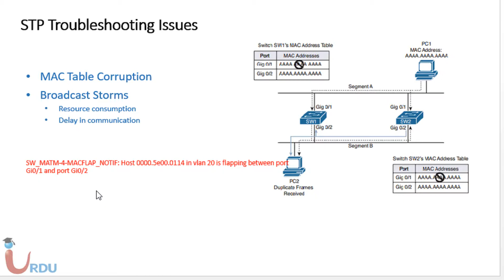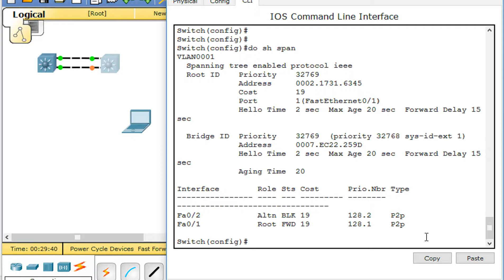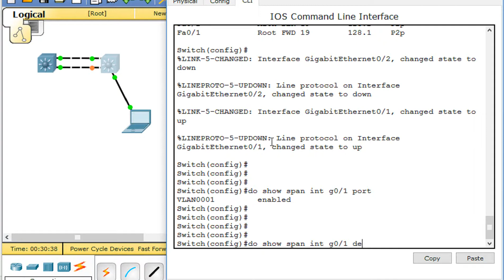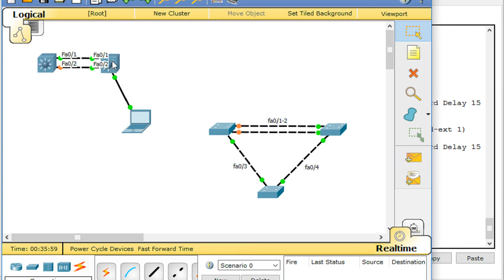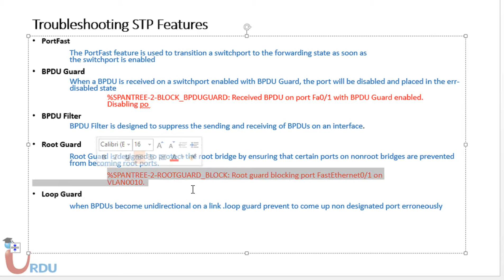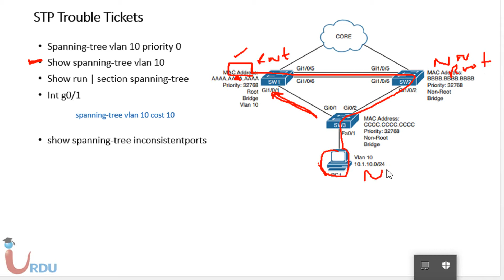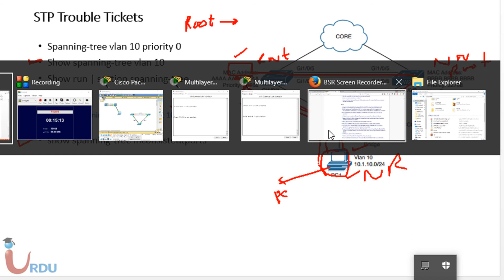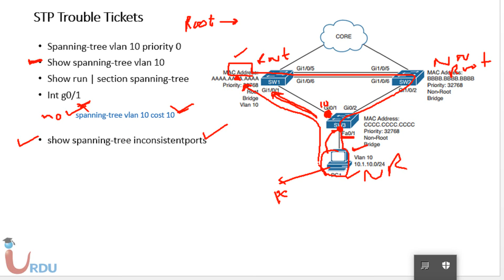CCNP Tshoot 300-135 Lecture 5 STP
Free Cisco Training Certification lecture in Urdu / Hindi Language